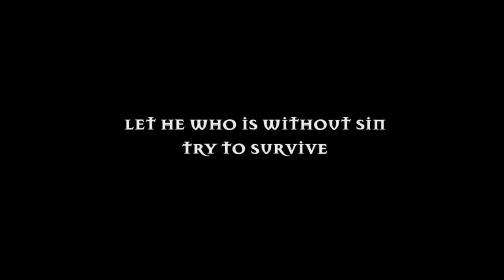Se7en 1995 Trailer HD 4K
Se7en HD 4K trailer
one of the best movies ever made.

Crime/Mystery
IMDb: 8.6 ( 20th top 250 IMDb )

Brad Pitt as Detective David Mills
Morgan Freeman as Detective Lieutenant William Somerset
Gwyneth Paltrow as Tracy Mills
Kevin Spacey as John Doe
R. Lee Ermey as Police Captain
Richard Roundtree as District Attorney Martin Talbot
Richard Schiff as Mark Swarr
Mark Boone Junior as Greasy FBI Man
Michael Massee as Man in Massage Parlour Booth
Leland Orser as Crazed Man in Massage Parlour
Julie Araskog as Mrs. Gould
IT ENCOURAGES US TO PROVIDE YOU A BETTER CONTENT!!!